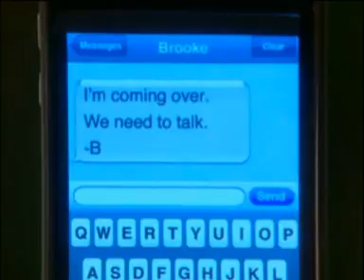2009 Part 19 Preparation for the wedding